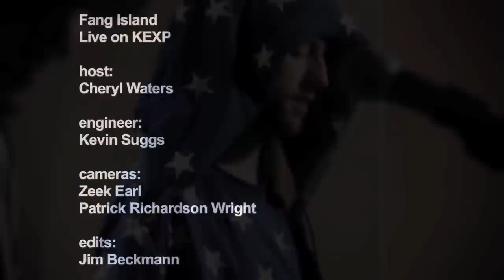Fang Island - Sideswiper (Live on KEXP)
Fang Island performs "Sideswiper" live in the KEXP studio. Recorded 4/29/10.